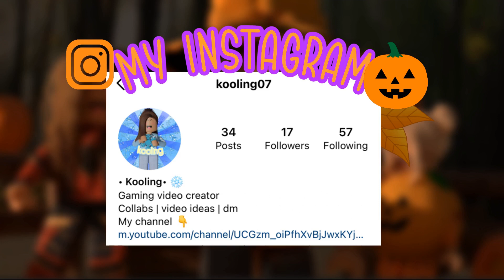🍬🎃TRICK OR TREATING! *HAPPY HALLOWEEN* (Bloxburg Roleplay)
As always my videos are suitable for anyone!

❄ *--Credits--* ❄
Music 🎵 spooky ride